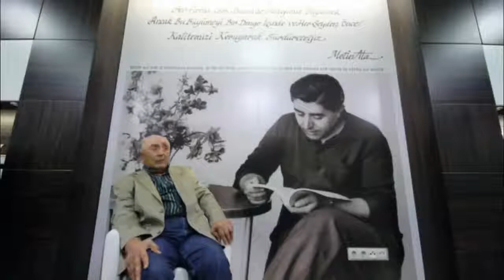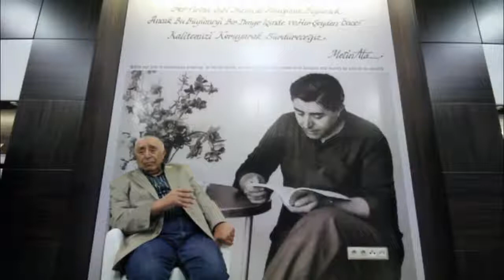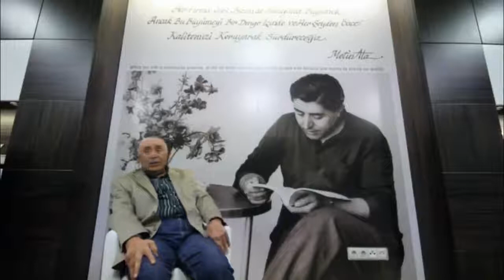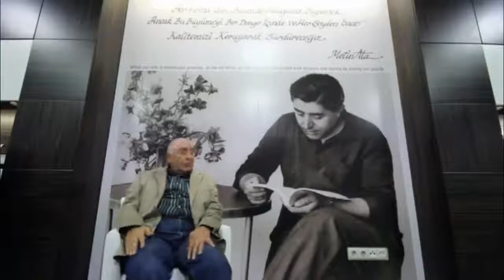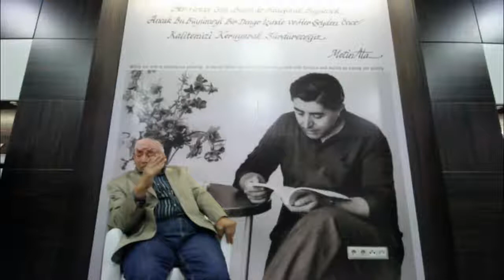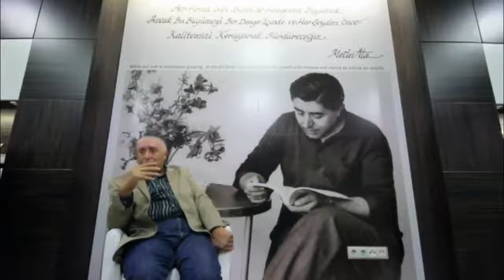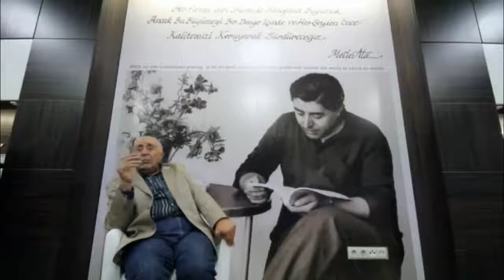Mobilyada Bir Kurumlaşma Öyküsü: ERSA - 3. Oturum | Studio-X Istanbul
Konuşmacılar:
Erol Ata
Ercan Ata

Meraklısına Tasarım Tarihimiz: Kütüphane Buluşmaları - 4MOBİLYADA BİR KURUMLAŞMA ÖYKÜSÜ: ERSA

Tasarım alanında faaliyet gösteren kurumların üretimlerinin tekil tasarımlar olarak literatüre geçmesi kadar, ve belki de bundan daha çok üretim tarihçelerine dair bilgilerinin de –belgeme, arşivleme ve açık kaynaklarda paylaşma yoluyla– literatür çalışmalarına katkıda bulunmasının önemi tartışmasız. Bu kurumların kendi öykülerini faaliyette bulundukların zaman kesiti içinde ve bağlamlarıyla ilişki içinde aktarma teşebbüslerinin sağlıklı bir araştırma zemini oluşturmadaki rolü de öyle. “Kütüphane Buluşmaları” sezonu, bu bağlamda bir kurumlaşma öyküsüyle kapatıyor. Bu buluşmada, Türkiye’deki tasarım ortamına üç kuşak boyunca mobilya üretimiyle katkıda bulunan Ersa’yı günümüzden geriye, kurulduğu 1958 yılına doğru giderek tanımaya çalışıyoruz. Aynı zamanda Kütüphane Buluşmaları’nın destekçisi olan Ersa’nın bu bakış açısıyla yaptığımız davete olumlu yanıt vererek hazırlandığı buluşma şu bölümlerden oluşuyor:

Buluşma, 2016 yılında Ersa Mobilya’nın Altunizade yerleşkesi için geliştirilen “Ideas House” kurgusundan hareketle markanın bugünkü kurumsal kimliğini mekansal ölçekte ele alan bir mimari okuma denemesinin yansıtıldığı video sunumuyla başlayacak.

Video sunumundaki konuşmacılar:
Alexis Şanal – Murat Şanal (SANALarc Kurucu Ortakları)
Yalçın Ata (Ersa Mobilya Genel Müdür Yardımcısı)

Buluşmanın ikinci bölümünde, 2010 yılında Ersa’nın İstanbul Terrace Fulya’daki teşhir alanı için öncelikli olarak mekansal bir kurgu işleviyle geliştirilen “Box in a Box Idea” girişiminin –mimarlık, tasarım ve sanata uzanan– düşünsel öyküsü, aynı dönemde bu yeni mekanda sergilenmek üzere geliştirilen ve sonrasında ulusal ve uluslararası alanlarda çok sayıda prestijli ödülü markaya kazandıracak olan Ece Yalım Design Studio ile uzun sürecek işbirliği için atılan ilk adımların öyküsüyle birlikte paylaşıldı.

Konuşmacılar:
Ece Yalım – Oğuz Yalım (Ece Yalım Design Studio Kurucu Ortakları)

Son bölümde, 1950’li yıllardan günümüze mobilya sektöründe yaşanan dönüm noktaları; o dönemde temelleri atılan markaların oluşum ve gelişimlerine edilen tanıklıklar kanalıyla ele alınarak, bugünün yapıtaşlarını oluşturan gelişmelerden bir kesit çıkarılmaya çalışıldı.

Konuşmacılar:
Ercan Ata (Ersa Mobilya Yönetim Kurulu Üyesi)
Ercan Sayarı (Yüksek Mühendis)
Fikret Umudum (Teknik Öğretmen & Eğitimci)
Erol Ata (Ersa Mobilya Yönetim Kurulu Başkanı)

3. İstanbul Tasarım Bienali çerçevesinde Studio-X Istanbul liderliğinde başlayan “Türkiye Tasarım Kronolojisi | Deneme” adlı projenin bir uzantısı niteliğindeki bu buluşma dizisiyle, tasarım tarihimizin izini sürmeye devam ediyoruz. Studio-X Istanbul’un kütüphanesi X-Reads, bünyesine dahil ettiği tasarımın farklı alanlarına dair yayınlarla yavaş yavaş büyürken, 2017 senesinin Mart ayından başlayarak İstanbul Tasarım Bienali işbirliği ve ERSA desteğiyle bir dizi toplantıya ev sahipliği yaptı. Pelin Derviş tarafından koordine edilen bu toplantıların temel amacı tasarım geçmişimizle ilgili merak ettiğimiz konulara dair kayıtlar düşmek. Kimi zaman bir tez çalışması, kimi zaman bir kitap veya dergi gibi basılı kaynaklar toplantıların merkezinde yer alırken, aklımızda çoğu zaman henüz yazılmamış kitaplar, yapılmamış yayınlar; kısacası araştırılmamış konular oldu. Tasarım tarihimizin aktörleriyle bir araya geleceğimiz bu toplantılarda odaklanacağımız zaman aralığı ise son 200 yılı içeren “Türkiye Tasarım Kronolojisi | Deneme” projesine göre daraldı; çoğunlukla 1950’lerden başlayarak günümüze geldik. Verimli tartışmalara ve yeni araştırmalara vesile olmasını dilediğimiz toplantılarda buluşmak üzere.